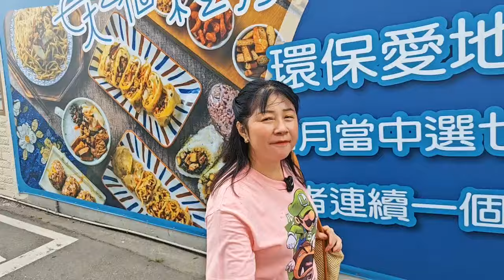1868萬買台中潭子市中心8米活路12米面寬33方正地坪邊間3面採光3樓透天 0977188512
1868萬買台中潭子市中心8米活路12米面寬33方正地坪邊間3面採光3樓透天
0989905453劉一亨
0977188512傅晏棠